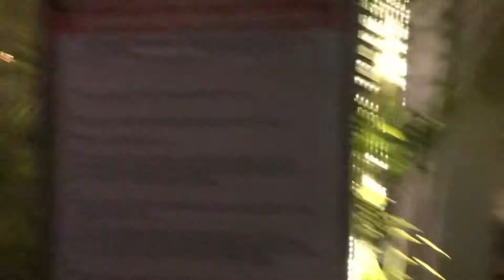Seen Scenes,Diamond Indulgence